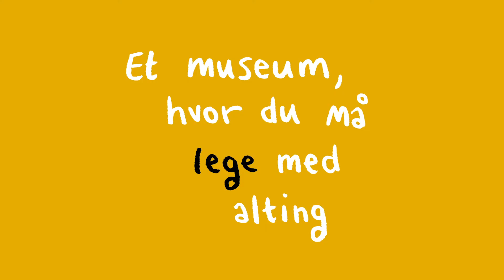Børnenes Arbejdermuseum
Kom og prøv livet som arbejderbørn i 1930'erne i de små hyggelige butikker på Arbejdermuseet. Her må du lege med alting. Tag et job på bryggeriet, som cykelbud - eller gå til hånde hos købmanden. Slap af i den lille arbejderlejlighed og brug lokummet i baggården - hvis du tør!
Der er gratis adgang for børn under 18 år på Børnenes Arbejdermuseum.